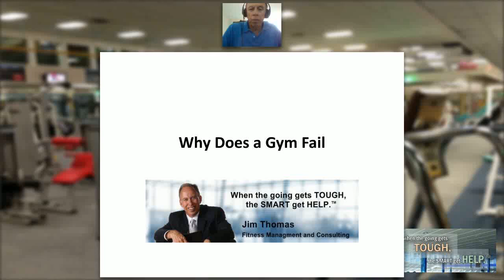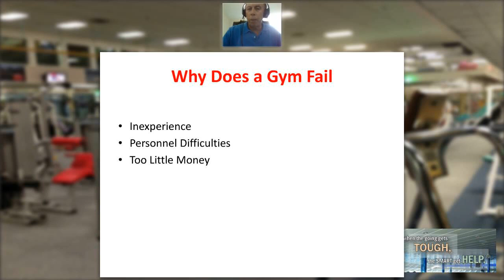Why Does a Gym Fail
Jim Thomas of Fitness Management & Consulting discusses way gyms fail.